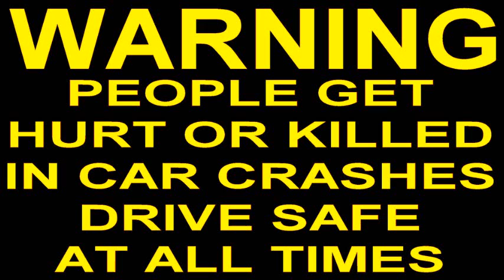CAR CRASH COMPILATION (177)